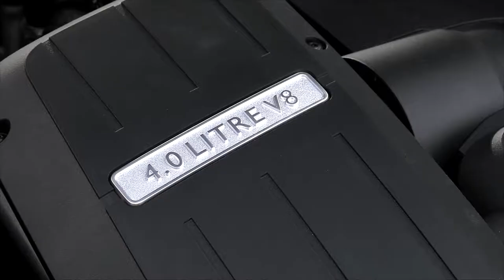Bentley Continental GT V8 S Coupe Ice Driving Footage